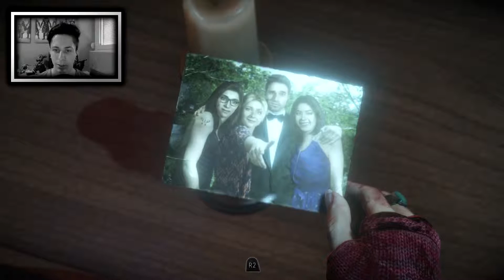UNTIL DAWN #18 [FACECAM] - Geister! | Let´s Play Until Dawn (german | HD+)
zu verpassen!!

►►UNTIL DAWN◄◄
Action-Adventure, Survival Horror von Supermassive Games (2015)